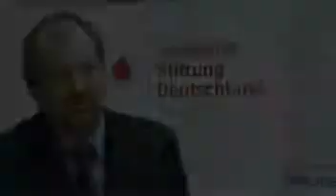Heinz-Peter Meidinger zur Allensbach-Umfrage 2010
Heinz-Peter Meidinger
Bundesvorsitzender Deutscher Philologenverband
Ort: Berlin
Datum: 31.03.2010